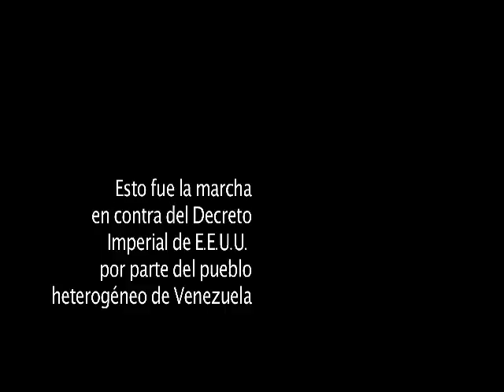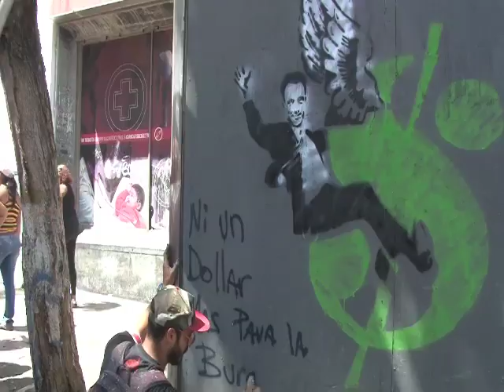MARCHA ANTI EEUU MARZO 12final